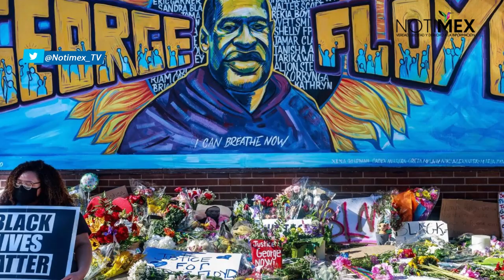Paul McCartney revela que The Beatles cancelaron concierto por racismo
El cantante y compositor británico Paul McCartney reaccionó ante el caso George Floyd y utilizó sus redes sociales para pedir justicia por él y para su familia, además de apoyar las protestas que surgieron a raíz de su asesinato por un miembro de la policía.